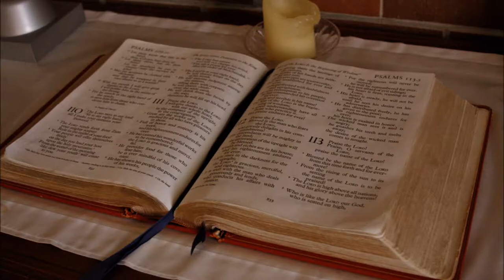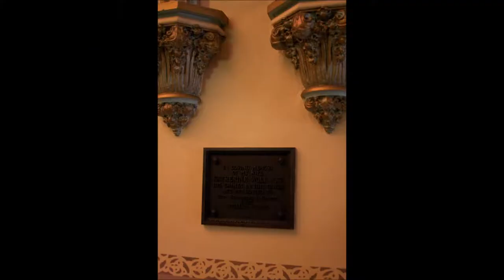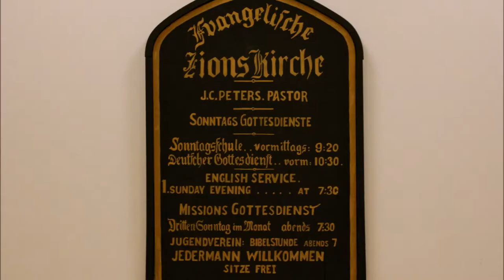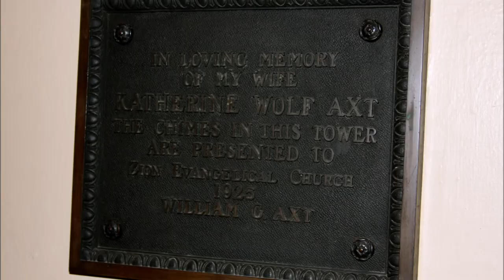Zion Evangelical Slideshow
The presence of the Lord is here

so beautiful